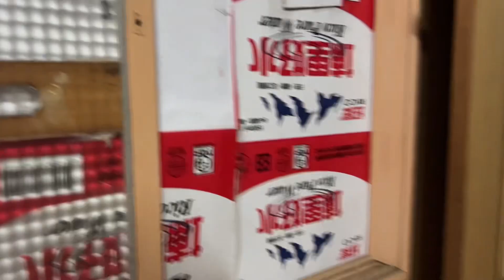Chuyển Phòng Ngủ Lần 2 | Cuộc Sống Đài Loan | VBN Official